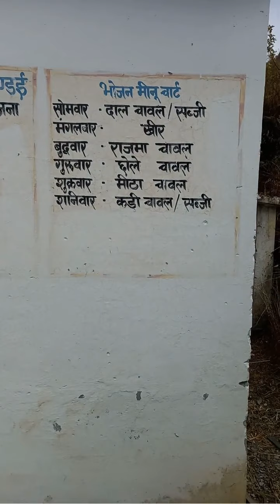एक झलक कांडई गाँव के प्राथमिक विद्यालय की | A glimpse of primary school of Kandai village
दोस्तों यह छोटी सी वीडियो क्लिप है कांडई गाँव के प्राथमिक विद्यालय की जो उत्तराखंड में है ! इस वीडियो क्लिप में कांडई गाँव के विद्यालय की कुछ झलकियां है जिसे हम आप तक लाए है ! उम्मीद है यह वीडियो क्लिप आप को पसंद आए !